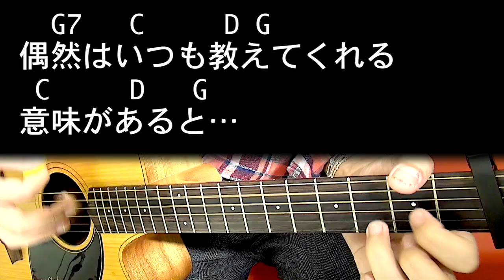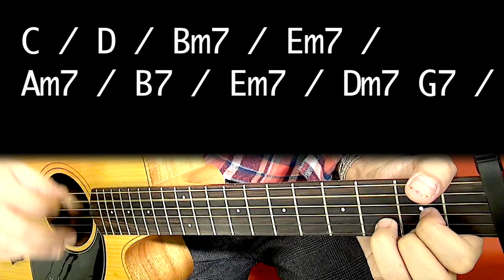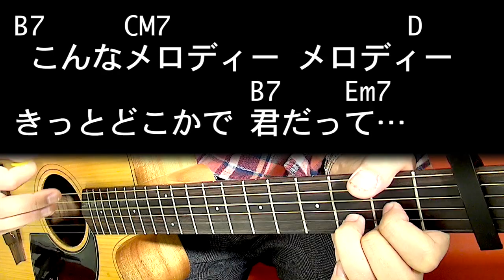【ギター】 君はメロディー / AKB48 ギターコード 初心者向け コード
AKB48の「君はメロディー」のコード譜動画。